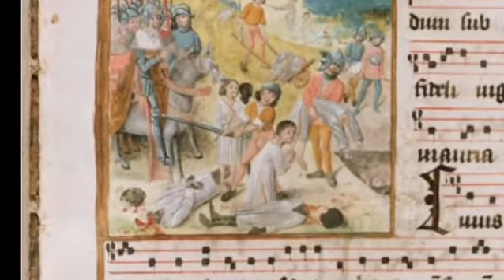São Maurício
Conhece Saint Moritz? Chic, né? O santo também, Sao Mauricio, todo mundo sabe: preto é chic. Ele era das forcas armadas de tebas (sim, dei a volta e cheguei no Egito) do tempo do império romano numa legião tão competente que foi chamada para conter uma turba revoltada na la Europa. Acontece que quando eles viram que o inimigo que os poderosos queriam que eles matassem na verdade eram como eles (tudo cristão numa época em que isso era visto como ameaça ao estado), os africanos se recusaram a cumprir as ordens. Ficaram do lado dos oprimidos. Mauricio não entregou os pontos , acabou morrendo pelo que acreditava e se tornou o padroeiro de varias profissões e lugares entre cristãos ortodoxos, coptas, católicos. Teve muito poderoso austro-húngaro que só era sagrado imperador diante das  relíquias desse rapaz de pele preta. A gente não pode esquecer.